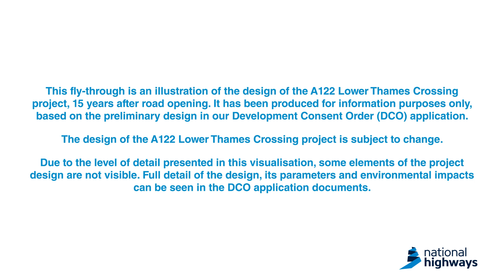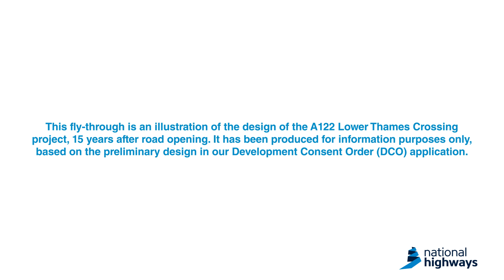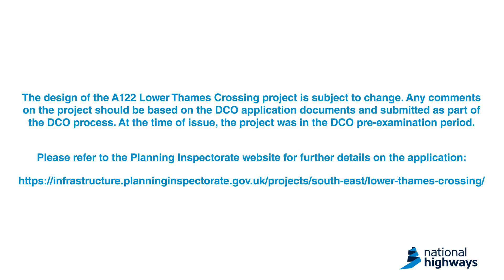A122 Lower Thames Crossing fly-through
This fly-through is an illustration of the design of the A122 Lower Thames Crossing, 15 years after road opening. Due to the level of detail presented in this visualisation, some elements of the project design are not visible. Full detail of the design, its parameters and environmental impacts can be seen in the DCO application documents.

You can find out more about our Development Consent Order application,